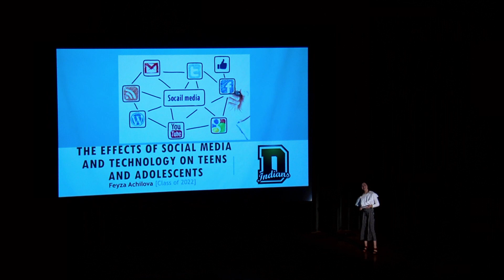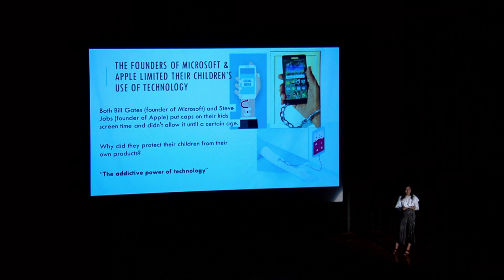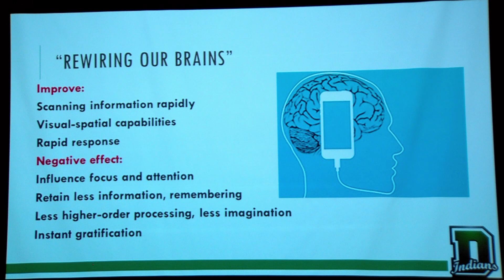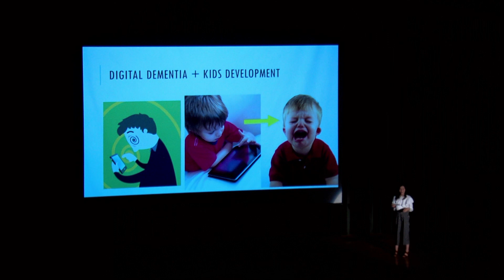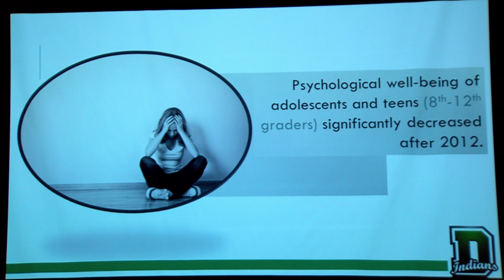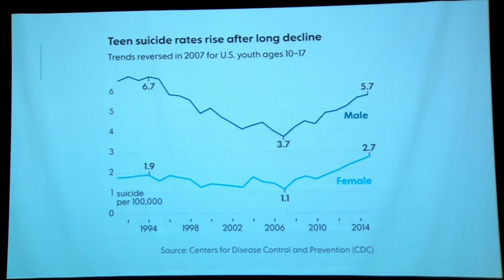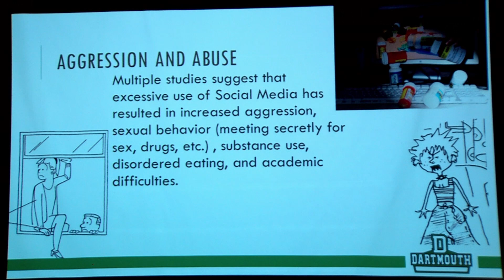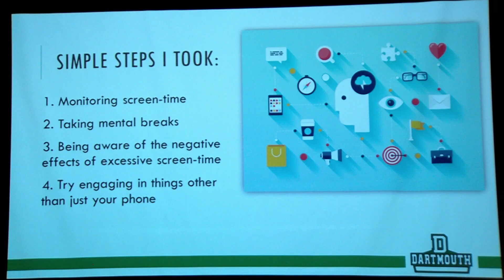Feyza Achilova Ted Talks 2019